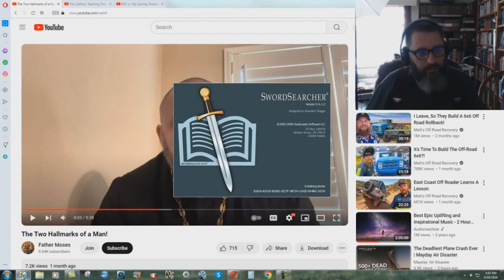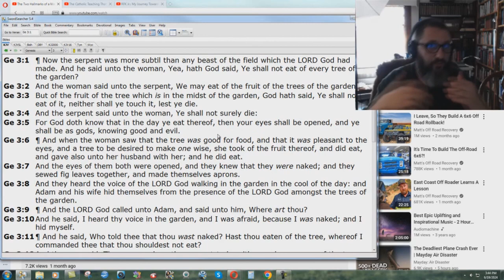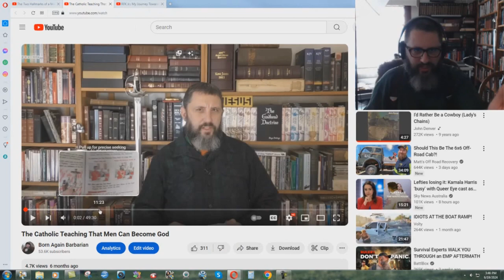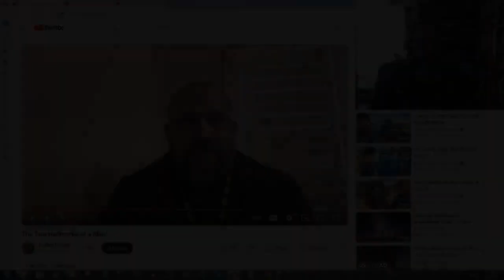Greek Orthodox Priests Are Just As Bad As Catholics - Bryan Denlinger